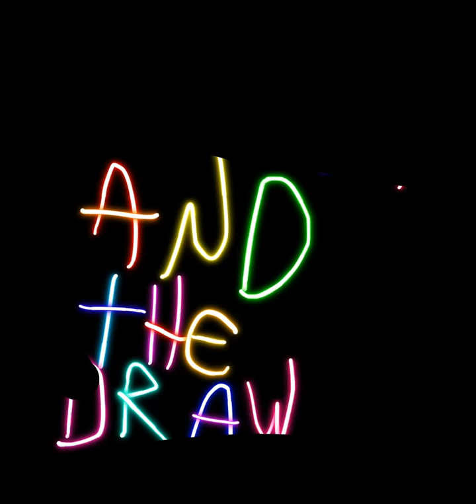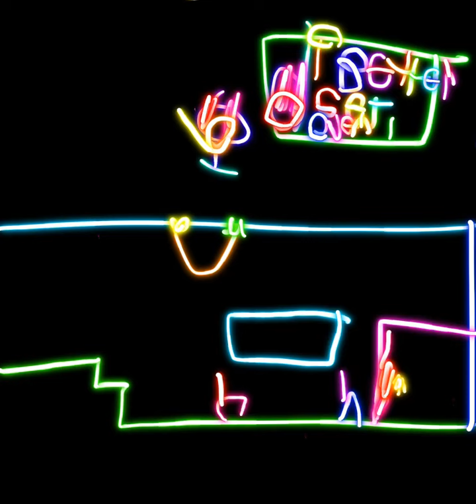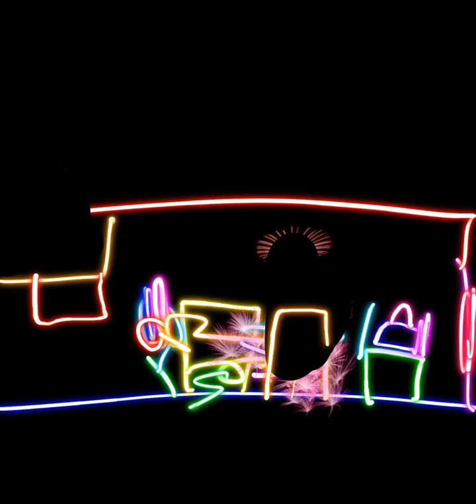Bendy and the draw machine chapter 1